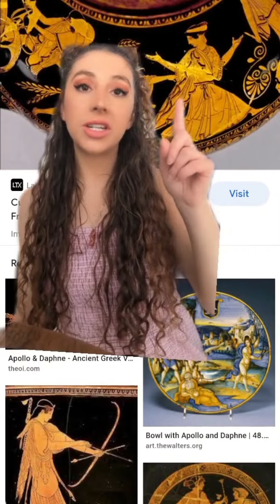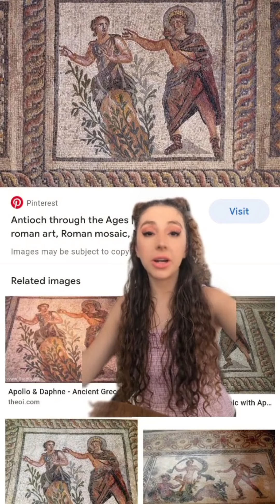Daphne and Apollo